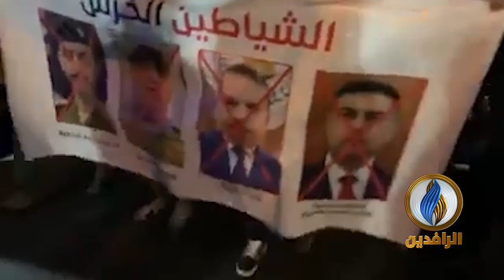المعتصمون في ساحة التحرير يهتفون ضد محافظ البصرة وقائد عملياتها احتجاجا على اغتيال احمد عبد الصمد